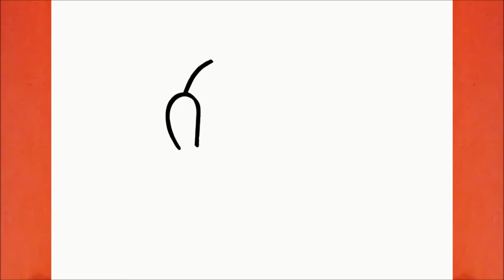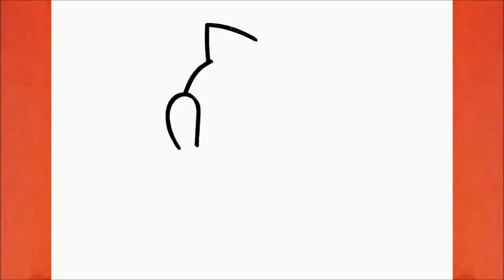COME DISEGNARE UN CUCCIOLO DI GATTINO KAWAII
Imparare a disegnare un Cucciolo di Gattino Kawaii

እንዴት እንደሚሳል
كيف ترسم
Ինչպես նկարել
necə çəkmək
nola marraztu
কিভাবে আকে
як маляваць
kako crtati
как да рисувам
ಹೇಗೆ ಸೆಳೆಯುವುದು
com dibuixar
сурет салу
sa unsa nga paagi aron sa pagkalos
mmene kudzatunga
如何画
如何畫
nzira yekukwevera
කොහොමද අඳින්නේ
그리는 방법
kako nacrtati
çawa bikujin
hvordan man tegner
ako kresliť
kako narisati
Kiel desegni
kuidas joonistada
Paano Gumuhit
kuinka piirtää
como deseñar
sut i dynnu
როგორ დავხატოთ
איך לצייר
hogyan rajzolj
esi ise
ווי צו ציען
cara menggambar
描く方法
cara nggambar
របៀបគូរ
ວິທີການແຕ້ມ
duci
kā zīmēt
kaip piešti
wéi zeechnen
како да црташ
എങ്ങനെ വരയ്ക്കണം
kif tfassal
me pehea ki te utu
कसे काढावे
хэрхэн зурах
څنګه رسم
چطوری طراحی کنیم
jak narysować
ਕਿਵੇਂ ਖਿੱਚਣਾ ਹੈ
кантип тартат
cum să atragă
как нарисовать
le auala e faalatalata
Како цртати
ho hohela joang
ڪئين ٺاهيو
வரைவது எப்படி
jak kreslit
ఎలా గీయాలి
nasıl çizilir
як намалювати
indlela yokudweba
indlela ukudweba